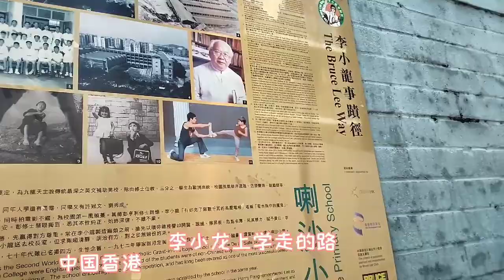香港的李小龙之路和外两个细节